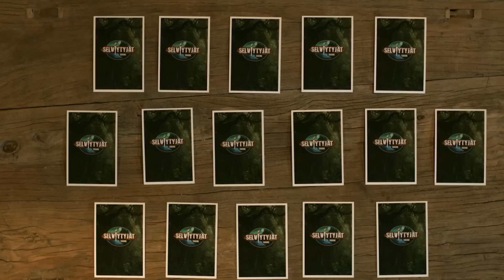Kuka pelaa korttinsa oikein? Selviytyjät Suomi alkaa 3.2. su klo 20